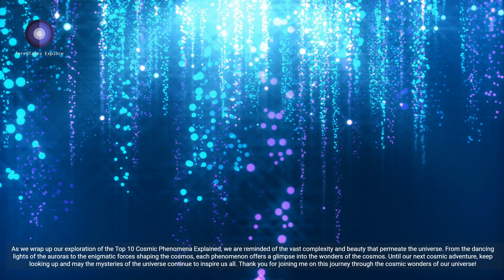Top 10 Cosmic Phenomena Explained